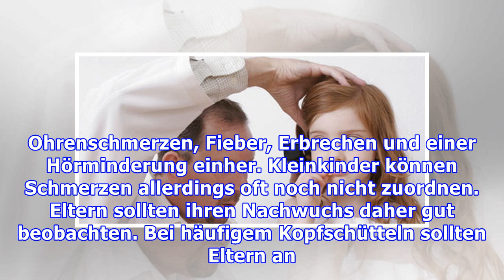Häufiges Kopfschütteln ist ein Warnsignal für Mittelohrentzündungen bei Kindern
Eltern sollten auf Zeichen für Mittelohrentzündung bei Kindern achten Für Eltern hört es sich zunächst meist dramatisch an, wenn bei ihrem Kind eine Mittelohrentzündung festgestellt wird. Doch in den meisten Fällen heilt die Erkrankung ohne Komplikationen aus. Trotzdem sollte der Nachwuchs gut beobachtet werden, um möglichen Problemen für das Hörvermögen vorzubeugen. Eine der häufigsten Erkrankung...